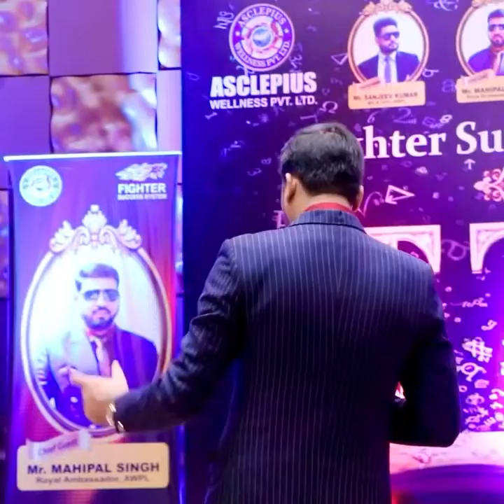टीम काम क्यों नहीं करती है Awpl Mr.Mahipal Singh Sir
Awpl प्लेटफार्म ज्वाइन करने  के लिए कॉल करें 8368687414